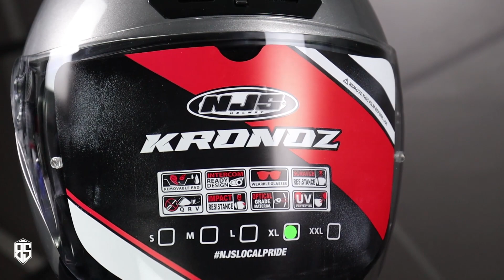UNBOXING HELM BARU DARI NJS HELMET | NJS KRONOZ SILVER STEEL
Kali ini gue akan mengunboxing helm half face baru daru NJS helmet
yaitu NJS KRONOZ, kali ini tidak akan detail mengenai helmnya tapi lebih kepada first impression aja terhadap helm ini.. secara detail nanti akan gue bahas di video road review ya